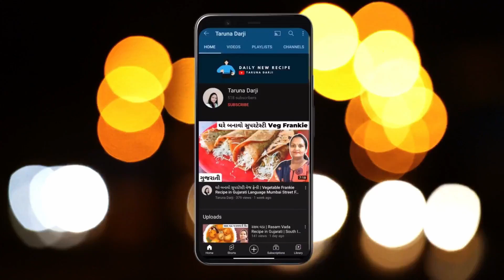વટાણાનો નવો નાસ્તો | Vatana No Nasto | Lila Vatana Na Bhajiya | Winter Snacks Recipes | Peas Pakora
હેલ્લો દોસ્તો! આજે હું તમને શેર કરવા જઈ રહી છું Vatana Na Nasta Recipe. આને તમે Lila Vatana Na Bhajiya પણ કહી શકો છો અને આ Pakora તમારા ઘરે નાના થી લઈને મોટા બધાને ભાવશે. અને આ One of The Tasty Winter Snacks Recipe છે. તો વિડીયોને આખી જોજો જેથી કોઈ વસ્તુ મિસ ના થાય અને તમે પણ એકદમ પરફેક્ટ રીતે Vatana No Nasto બનાવી શકો.

Timestamps

00:00 Introduction
00:48 Step 1
01:21 Step 2
02:07 Step 3
02:43 Step 4
03:59 Like and Comment Jarur Karjo

About